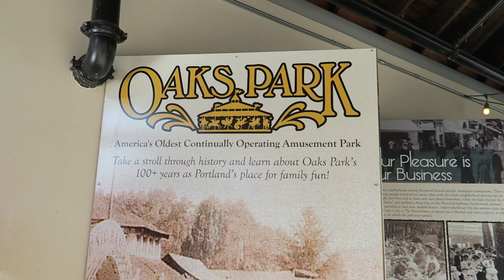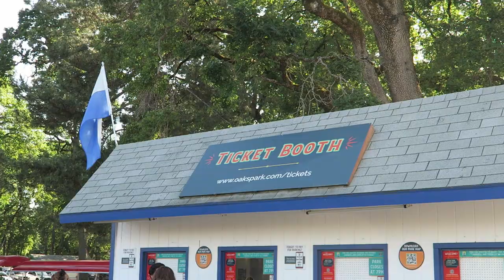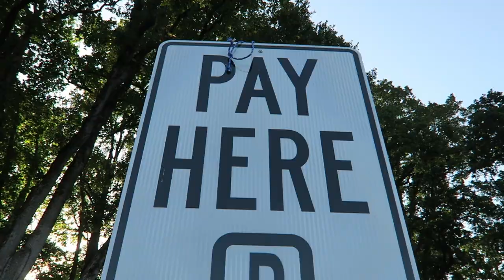Oaks Amusement Park Off-Ride Footage, Portland, Oregon | Non-Copyright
Oaks Amusement Park is the oldest remaining amusement park on the west coast.  Located in Portland, Oregon on the banks of a river, this park features a mix of old classic flats and an influx of modern rides.

0:00- Park Skyline
0:15- Midway
0:28- Adrenaline Peak (Gerstlauer Eurofighter)
2:04- Flat Rides
2:13- Zero Gravity (Battech Round-Up)
2:39- Rock-O-Plane (Eyerly)
3:06- Disko (Zamperla)
3:29- Spider (Eyerly)
3:55- Ferris Wheel (Eli Bridge Co.)
4:20- Rock & Roll (Bertazzon Himalaya)
4:46- Frog Hopper (S&S Kiddie Drop Tower)
4:57- Go Karts (J&J Amusement)
5:32- Carousel (Herschell-Spillman Merry-Go-Round)
6:14- Tilt-a-Whirl (Larson)
6:32- Big Pink Slide
6:37- Atmosfear (Zamperla Inverting Frisbee)
8:05- Scrambler (Eli Bridge Co.)
8:25- Zoom Coaster (E&F Miler Kiddie Coaster)
9:18- Cosmic Crash (Bumper Cars)
9:54- Up, Up, & Away (Zamperla Balloon Tower)
10:19- Jump Boats (Zamperla Jump Around)
10:27- Sky Fighters (Kiddie Jets)
10:35- Tree Top Drop (Moser Junior Drop Tower)
10:46- Rockin’ Tug (Zamperla)
10:57- Kiddie Rides
11:06- Chipper’s Choppers (Battech Motorcycles)
11:15- Roller Rink
11:23- Arcade
11:31- Museum
12:02- Games
12:17- Food Stands
12:28- Oaks Park Train (Chance Train)
12:48- Ticket Booth
12:56- Picnic Pavilions
13:17- Miniature Golf
13:27- Parking Lot